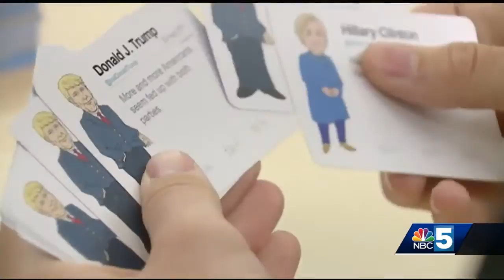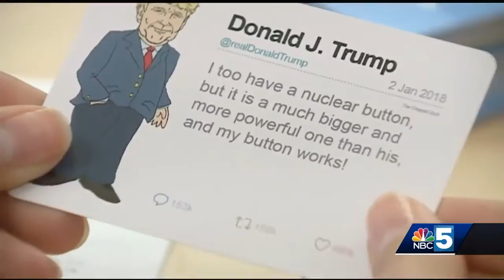Champlain college student comes up with 'Trumped Tweets' card game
The tweets are real, but the questions are "fake news" written by Andersen Pinckney. The 20-year-old came up with the card game Trumped Tweets.